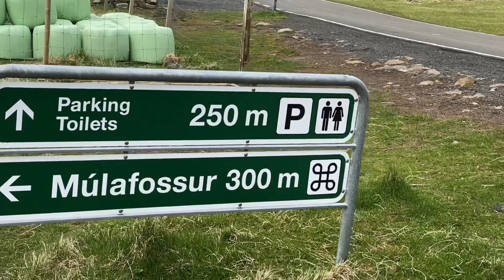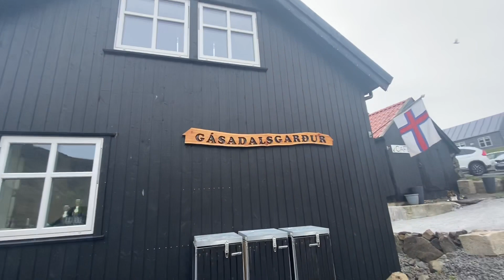Covid-19 Free In Faroe Islands, Denmark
The Place of Covid-19 Free / The Faroe Islands, Denmark